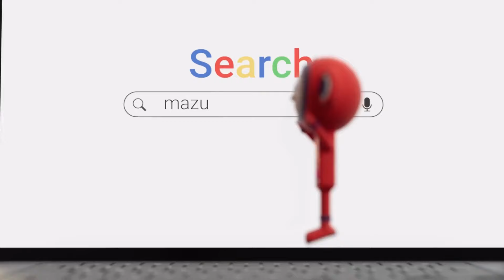Garner reflects on Crawley victory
Match-winner Ged Garner gives his thoughts following the Shrimps 2-1 victory at the Broadfield Stadium.